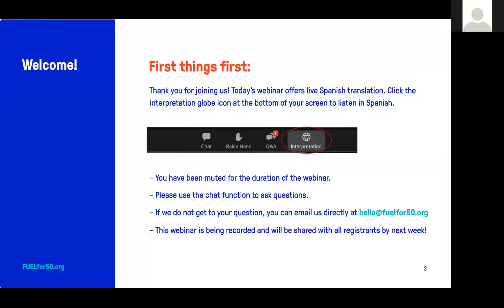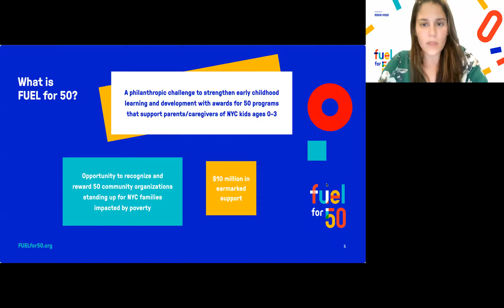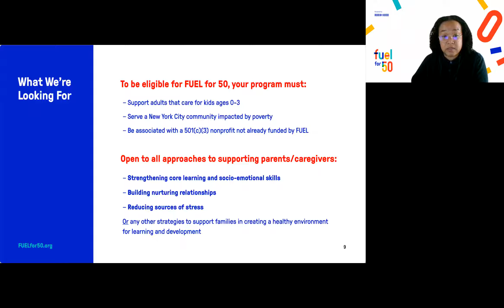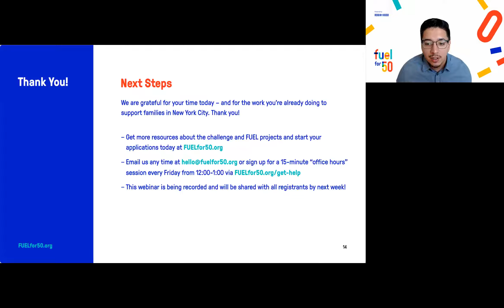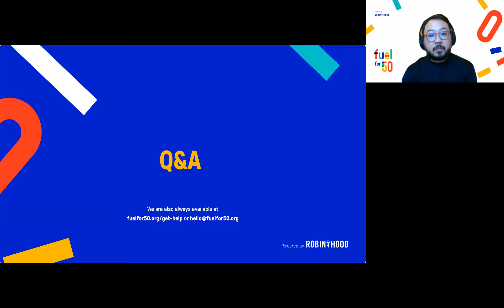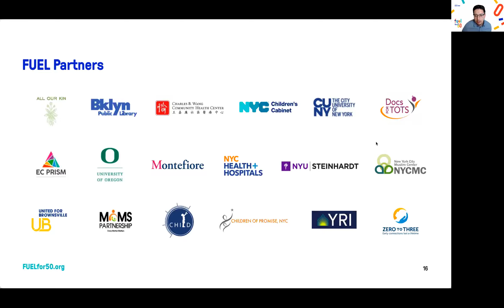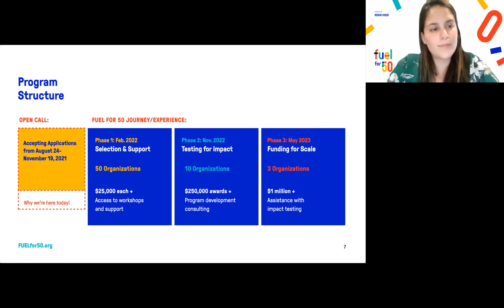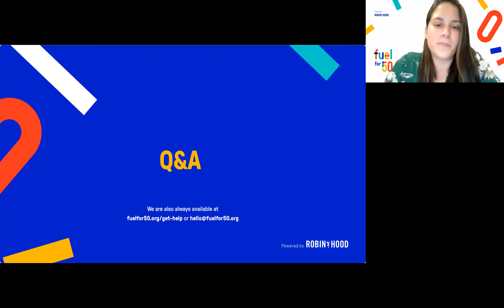FUEL for 50 Info Session | Eligibility, Application and Q&A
Open to any NYC nonprofits that work with parents and caregivers of kids 0-3, FUEL for 50 will award unrestricted funding and support to 50 organizations.

Recorded October 28, 2021, this info session details the goals of FUEL for
50, eligibility and selection criteria and application process – along with live answers to applicant questions.